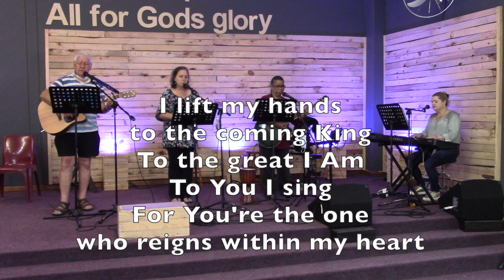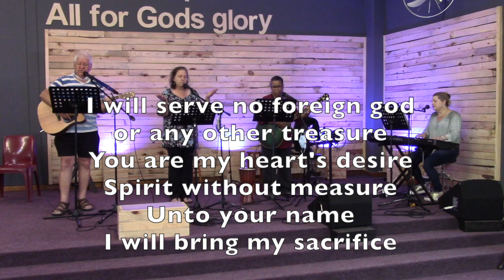Travel Light - Getting read of stuff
We start our new Christmas series, Travel light and today we look at how the things in our lives can so easily own us and we walk through some very practical ways of letting go and walking in what God has for us.